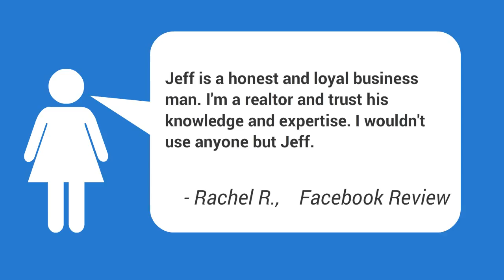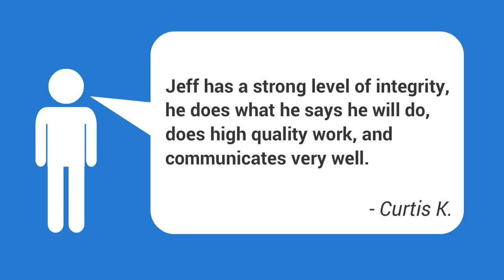House Foundation Repair El Reno OK | Pier And Beam Experts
Foundation Repair El Reno OK ,
Best Foundation Repair Reviews El Reno OK | El Reno Home Foundation Repairs,
Foundation Company El Reno OK | El Reno Foundation Repair Company,
Best Foundation Repair City Reviews El Reno OK,
Cinder Block Foundation Cracks El Reno OK,
Concrete Repair Services El Reno OK,
Cost Of Foundation Repair 2016 El Reno OK,
OKC Area Foundation Repair Companies El Reno OK,
Fix Foundation Heaving El Reno OK,
Fixing Foundation Cracks Hydraulic Cement El Reno OK,
Foundation Crack Bad El Reno OK,
Foundation Crack Repair Specialist El Reno OK,
Foundation Cracks Leaking Water El Reno OK,
Foundation Leakage Problems El Reno OK,
Foundation Problems Tree Roots El Reno OK,
Foundation Repair OKC Bbb El Reno OK,
Foundation Repair Problem El Reno OK,
Foundation Slab Repair Cost El Reno OK,
Home Foundation Restoration El Reno OK,
Is Foundation Repair Covered By State Farm Homeowners Insurance El Reno OK,
Pier And Beam Foundation Crawl Space El Reno OK,
Poured Foundation Walls El Reno OK,
Questions To Ask Foundation Repair Companies El Reno OK,
Repair Foundation Wall Bulge El Reno OK,
Slab Foundation And Termites El Reno OK,
Slab Shrinkage Cracks El Reno OK,
Uneven Foundation El Reno OK,
What Do Foundation Cracks Mean El Reno OK

Foundation issues can end up causing major problems to the rest of your house or industrial building. crucial that you know the indications of a failing foundation to safeguard your home or office building from damage.|It is extremely vital that you know the indicators of a failing foundation to protect your residence or commercial structure from damage.}

Damage to your foundation can be extremely hazardous, and you require to get foundation repair as quickly as possible after you discover it.

Among the major causes for these issues is the soil. When there is uneven saturation or over saturation of water in the soil listed below the foundation, this may result into fractures and unequal, uncertain foundations. Extreme presence of water in the soil can be dued to subsurface water, plumbing leakages, and surface area water.

To keep your home or office building safe you should carry out regular checks. To do this, decrease the list of some possible signs of a foundation issue, and ensure they do not exist. Attempt to pay close interest to any curiosities. Even then, there might be some you might not see. once in awhile.|You must attempt to get a professional inspect the structure to confirm it is safe every so frequently.} You ought to attempt to get a foundation repair service done even if you think even the tiniest foundation issue in your house or office building.|To keep your home or industrial building safe you should perform routine checks. To do this, go down the list of some possible indications of a foundation issue, and make sure they don't exist. You must attempt to get a foundation repair done even if you believe even the tiniest foundation issue in your home or office building.}

There are a number of approaches of foundation repair service readily available and the
essential thing that homeowners, and building owners, have to know is this: Protecting your investment is the bottom line!

I have worked with a few of the best soil professionals, structural engineers, mechanical engineers, design professionals, architects, and professionals statewide in Oklahoma, and I would enjoy to answer any questions, and would be honored to assist any of you that might be experiencing possible foundation issues.